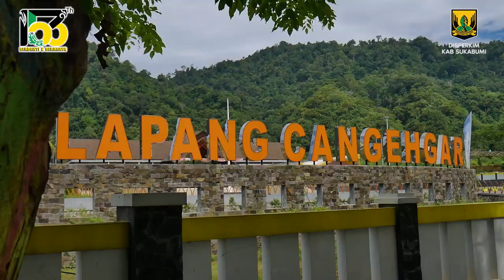UCAPAN HJKS KE 153, DISPERKIM KAB. SUKABUMI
Kepala Dinas Perumahan dan Permukiman
Lukman Sudrajat

ROAD TO EVENT WEEK HJKS 153
Tahun 2023

Download
GUIDEBOOK EVENTWEEK HJKS 153